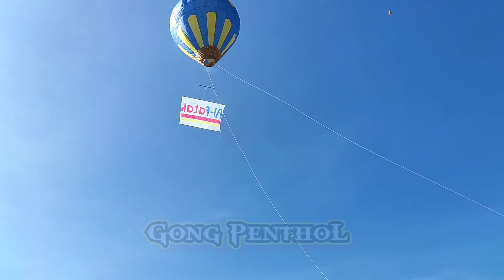KEMERIAHAN FESTIVAL BALON UDARA TAUNAN di Stadion RanduMas SEMAYU❗❗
FESTIVAL BALON UDARA ,,ACARA INI di Selenggarakan untuk ajang Silaturahmi dan TETAP dg MENERAPKAN Aturan yg Berlaku Saat ini